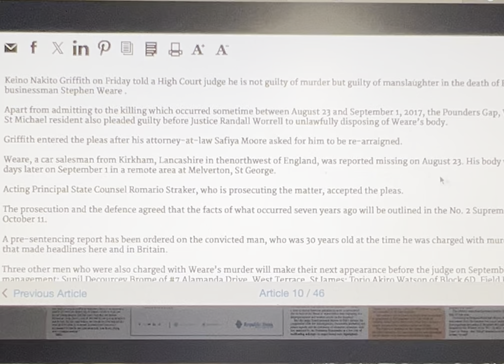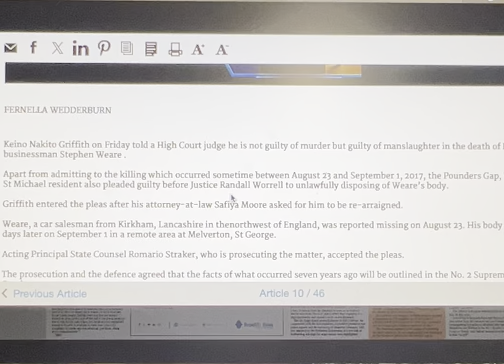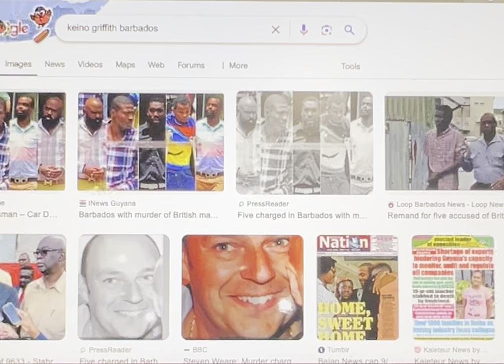Keino Nakito Griffith, 37 admitted to his role in unaliving Stephen Weare - Judge Worrell - Barbados